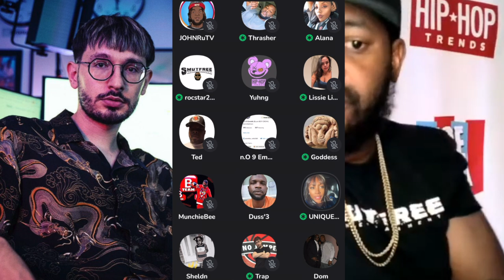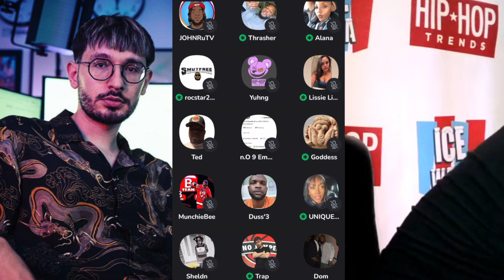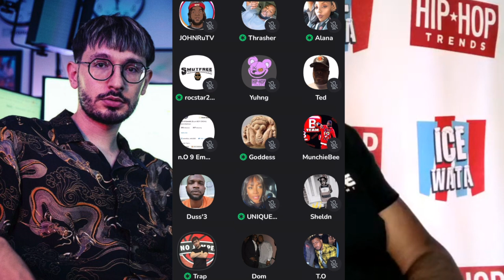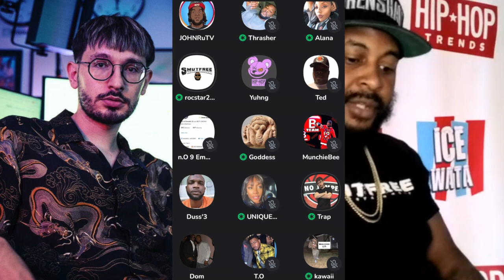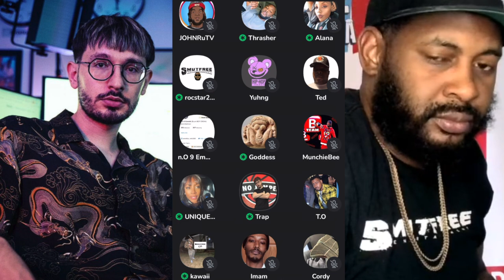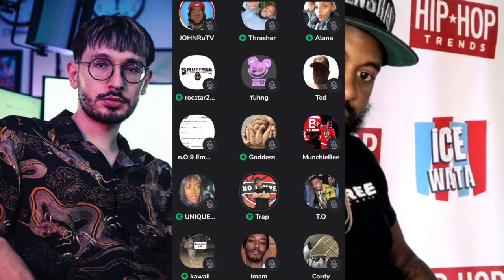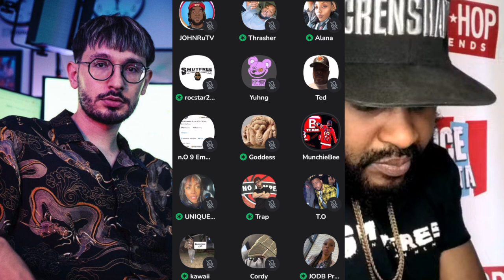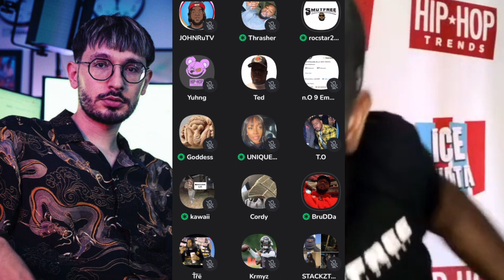TrapLoreRoss Ducks No Fade About King Von & Youngboy chicago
Trap Lore Ross Answer ALL Controversial Questions involving King Von NBA Youngboy & More! w/ Rocstar